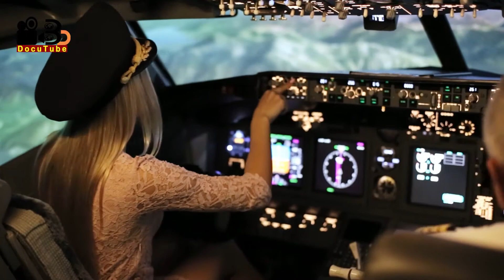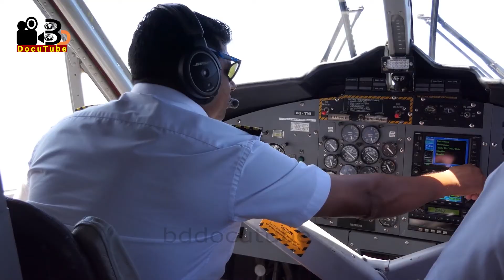প্রতি লিটারে কত কিলোমিটার যায় বিমান | how much does it cost to fuel a commercial airline.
আচ্ছা বলুন তো, প্রতি লিটার জ্বালানিতে বিমানের মাইলেজ কত? এই প্রশ্ন শুনে আপনারও কপালের ভাঁজ দীর্ঘ হচ্ছে নিশ্চয়ই? কেননা আমরা সচারচার গাড়ি কিংবা বাইক কেনার সময় এই ব্যাপারটা নিয়ে ভাবি। এখন যে কেউ বলতেই পারেন, বিমানের মাইলেজ নিয়ে ভাবার সময় কই। আমি তো আর বিমান কিনতে যাচ্ছি না। আসলে বিমানে যাতায়াতের পরিমাণ বাড়লেও হয়তো এই প্রশ্ন কখনো আপনার মনে আসেনি। আবার সময়ের অভাবে উত্তর জানা হয়নি। চলুন আজ জেনে নেওয়া যাক বিমানের মাইলেজ সম্পর্কে। কতটুকু যেতে বিমানের কতটুকু জ্বালানি খরচ হয়, কতটুকু জ্বালানিতে বিমান পাড়ি দিতে পারে কতখানি পথ।  উড়োজাহাজের কোন জায়গাতে তেল থাকে? বা বিমানে কোন তেল ব্যবহার করা হয়?
বিডি ডকুটিউবের দর্শকদের জন্য এসব প্রশ্নের উত্তরসহ সব অজানা তথ্য নিয়ে সাজানো হয়েছে এই পর্বটি। বিস্তারি জানতে পুরো ভিডিওটি দেখুন।
Hello Friends, This is bddocutube. Today we are with you a new video TITLE. we expect this video will give you some information which will be searching on your mind. we also expect you will like, dislike, comment or share this video with your friends.

*** ANTI-PIRACY WARNING *** this content's Copyright is reserved for bddocutube. Any unauthorized copy, distribution or re-upload is strictly prohibited of this material. Proceedings are taken against people who violate the copyright of the subsequent material presented!